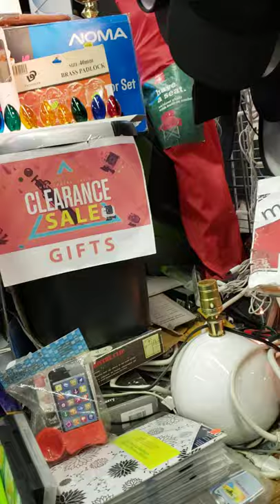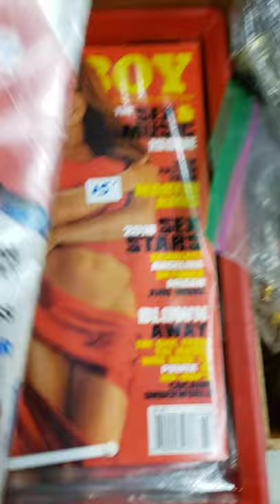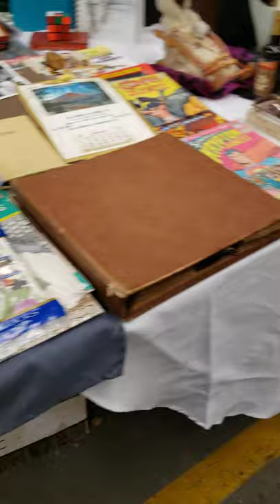Mercado de pulgas (flea market) en Vancouver 4B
aqui verás lo que puedes encontrar en el mercado de pulgas de Vancouver. Filmado en Octubre 2020